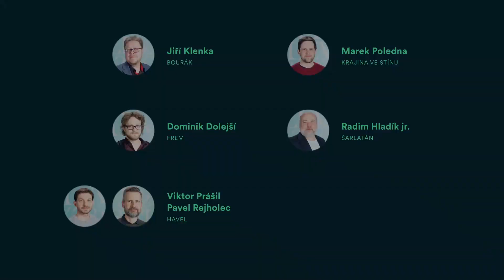28. Český lev - nominace - nejlepší zvuk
NEJLEPŠÍ ZVUK
Bourák – Jiří Klenka
FREM – Dominik Dolejší
Havel – Viktor Prášil, Pavel Rejholec
Krajina ve stínu – Marek Poledna
Šarlatán – Radim Hladík jr.